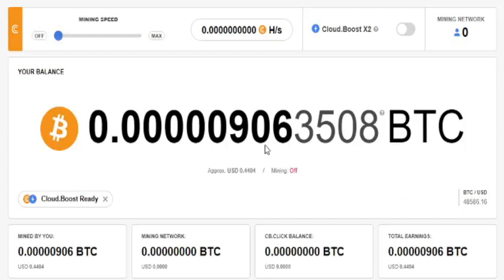Bitcoin browser | How To Make Money Online earning FREE Bitcoin generating mining software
Bitcoin
Cryptocurrency
Bitcoin 2021
Bitcoin browser
How To use cryptotab browser
free bitcoin mining browser
bitcoin generating mining software
bitcoin mining 2021
bitcoin hack mining
how to mine bitcoins 2021
making bitcoin effortlessly
bitcoin cryptocurrency
free bitcoin
bitcoin mining
earning free bitcoin
how to use CryptoTab
earning money online
earning bitcoin online
how to mine bitcoin on pc
how to mine bitcoins on iphone
how to mine bitcoins on android
how to mine bitcoins on mobile phone
how to bitcoin
bitcoin effortlessly
how to mine bitcoin 2021
free bitcoin ideas
how to gain bitcoin
how to earn bitcoin for free